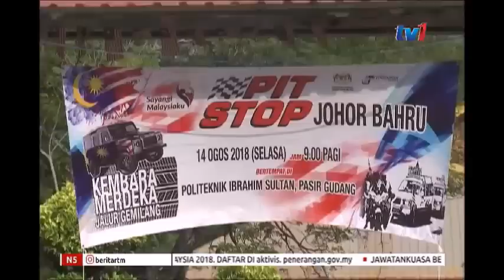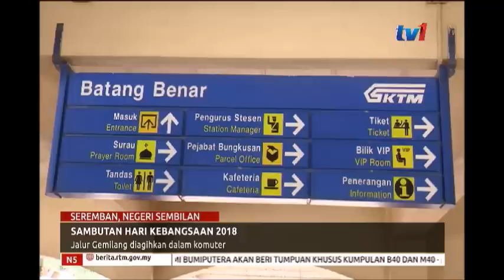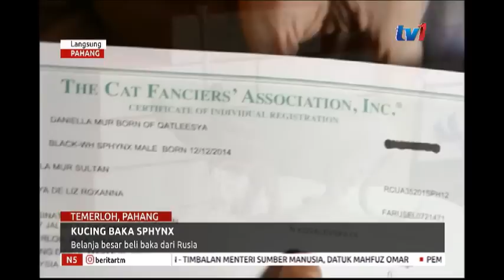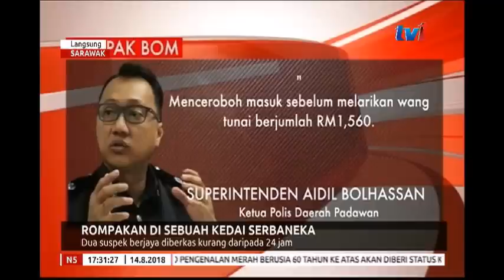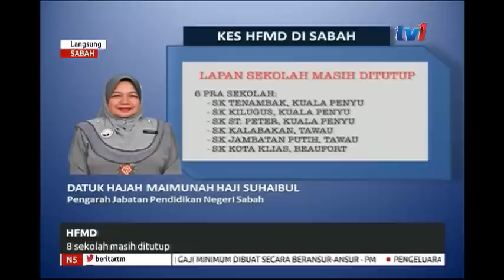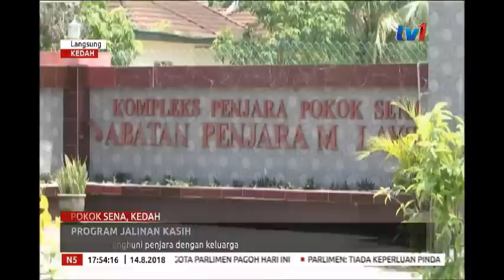N5 [14 OGOS 2018]